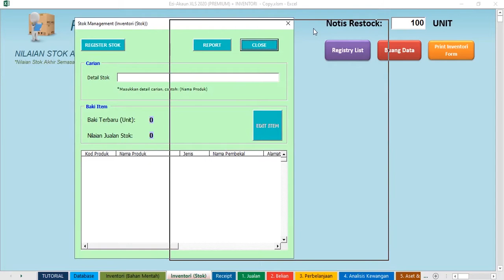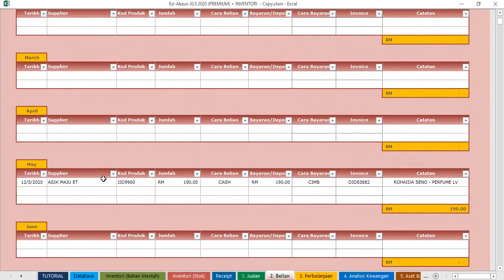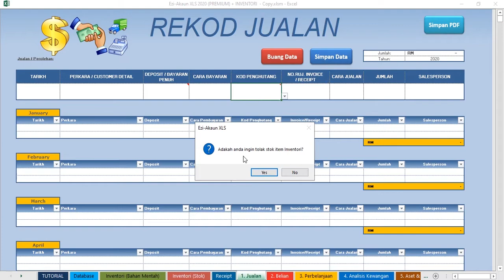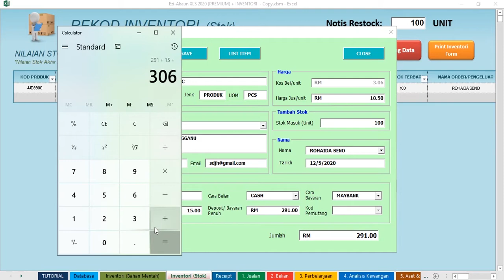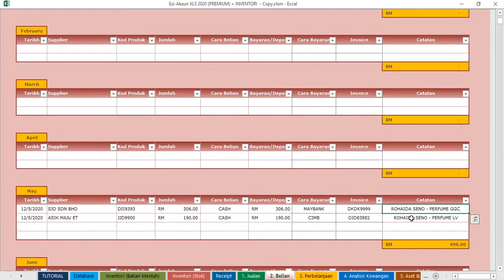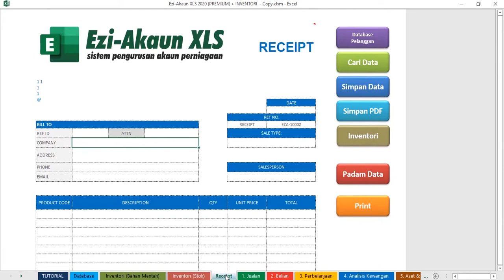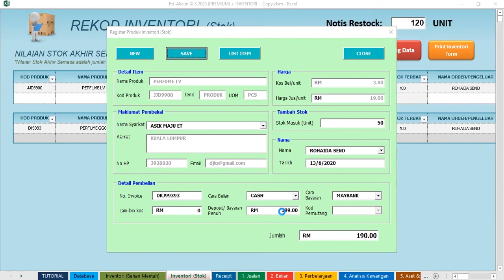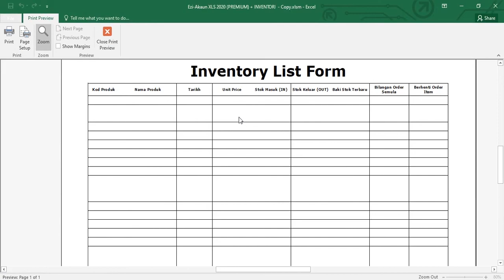Ezi Akaun XLS | Tutorial 4 | Inventori Stok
Ramai yang tanya macam mana nk rekod stok masuk/keluar, mcm mana nk pebelian stok secara kredit/tunai. Dalam video ni akan diterangkan cara register stok masuk/keluar, pembelian stok masuk, cara mengeluarkan stok.

Ezi-Akaun XLS 2020 (PREMIUM) + INVENTORI:
✅ Data boleh disimpan dalam format PDF.
✅ Sistem Rekod Inventori Stok Item
✅ Sistem Rekod Inventori Stok Bahan Mentah
✅ Boleh buka resit, invoice dan quotation.
✅ Data2 telah dibahgi mengikut bulanan dan tahunan.
✅ Ada analisis P&L tahunan dan kunci kira-kira.
✅ Ada analisis aliran wang tunai.
✅ Boleh msukkan logo syarikat sendiri.
✅ Analisis pendapatan bulanan dan tahunan.
✅ Dokumen Resit, Quotation & Invoice yg telah disimpan, boleh disemak semula.
✅ Kiraan zakat perniagaan secara automatik.

**Sistem ini hanya boleh diguna menggunakan Microsoft Office (Excel), pada laptop atau pc sahaja.